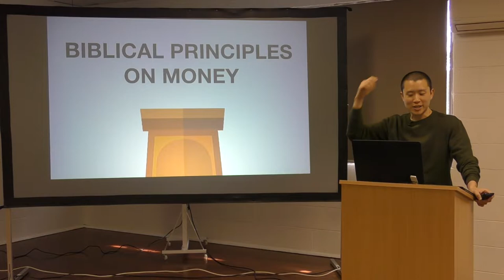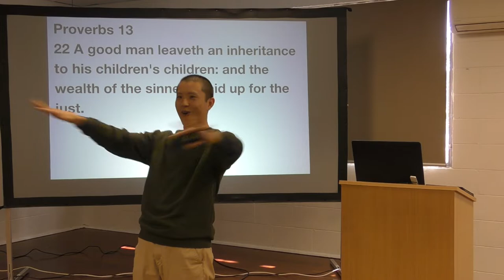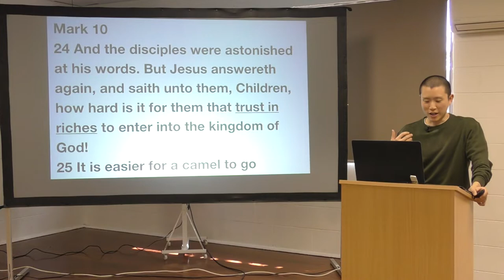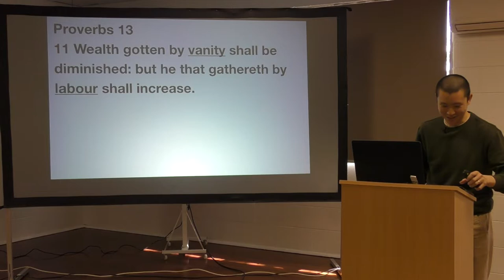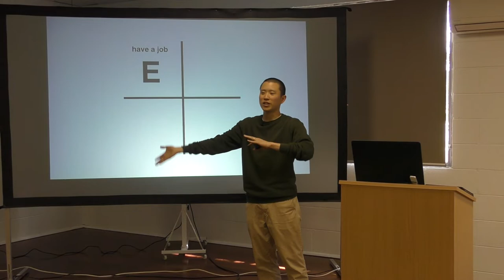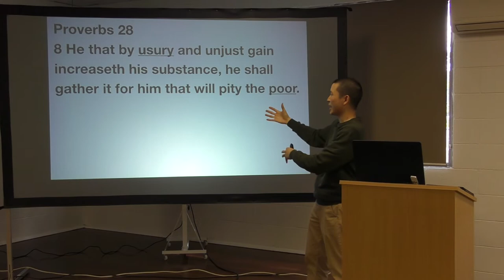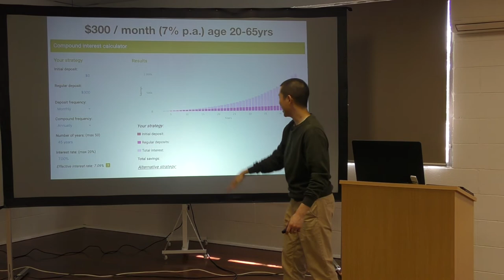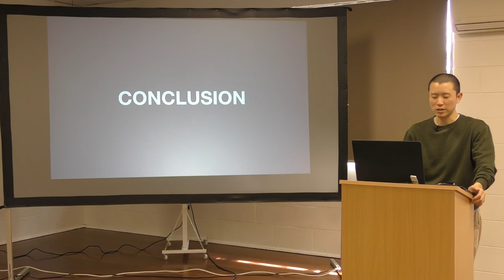Biblical Principles on Money | Victor Tey (29-Sep-2019)